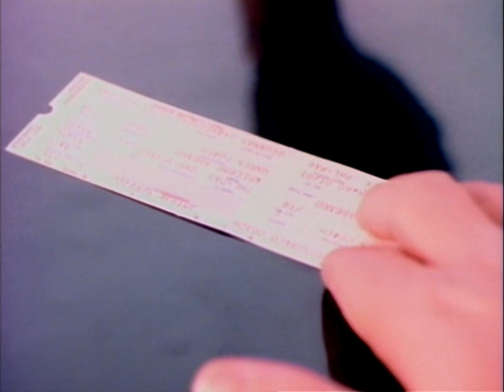Anne Murray - Time Don't Run Out On Me (1985)